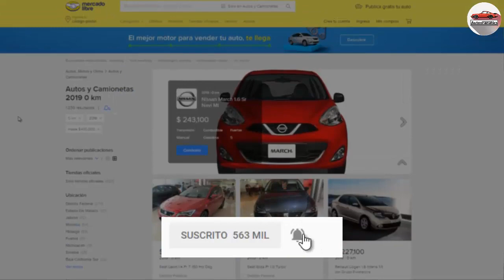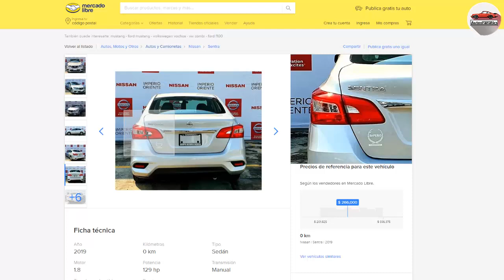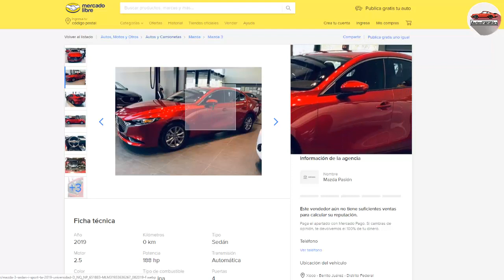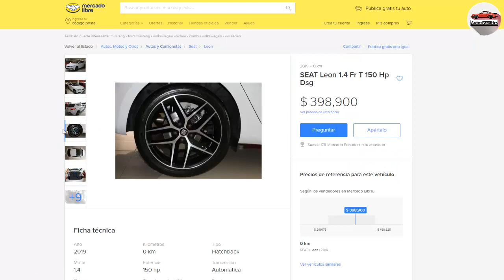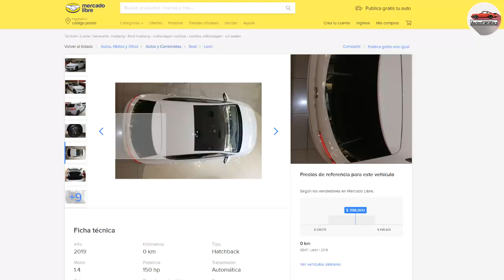💲 Que AUTO COMPRAR EN MÉXICO por MENOS DE 400 MIL PESOS (20.000 Dólares)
Que AUTO COMPRAR EN MÉXICO por MENOS DE 400 MIL PESOS
Mejores Autos Baratos en México

Hola Fanáticos aquí te traigo 7 Carros que puedes comprar por menos de 400 Mil Pesos Mexicanos! Autos Nuevos, muy elegantes y económicos!!

Recuerda.

✋ Dejenme en los comentarios que te parecieron estos carros por menos de 400 Mil Pesos?

autos por menos de 100 mil pesos
autos de 400 mil pesos 2019
carros por MENOS DE 400 MIL PESOS